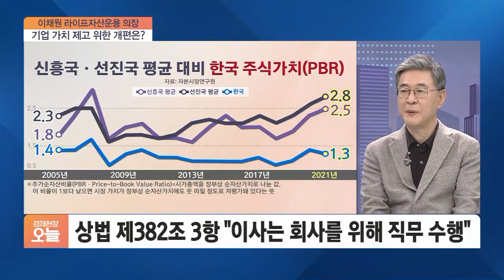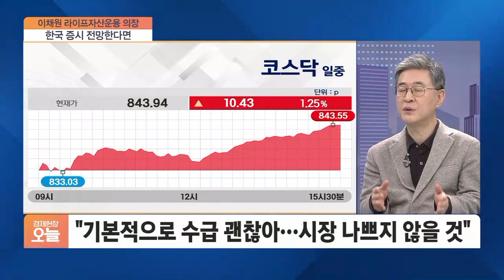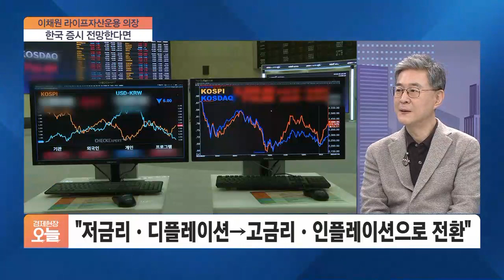[오후초대석] 작년 투자자 3200조 팔았다는데…올해 3700조 산다고?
■ 경제현장 오늘 '오후초대석' - 이채원 라이프자산운용 의장

올해 상장사 정기주총회 가장 큰 화두는 주주행동주의 펀드의 활약이죠. 소액주주의 권리를 되찾아야 한다는 공감대가 그 어느 때보다 높은데요. 국내 가치투자 1세대로 꼽히는 이채원 라이프자산운용 의사회 의장은 가치투자 철학을 행동주의로 극대화하고 있죠. 행동주의 펀드 평가, 그리고 최근 시장 동향까지 들어보겠습니다.

휘몰아치는 주주 행동주의…평가하자면

이채원 의장, '우호적 행동주의' 표방…취지는

행동주의펀드, 연합전선 실패도 주요 원인 중 하나?

모든 주주 '윈윈'할 수 있는 법적 개편 방안은

국민연금 수익률 부진 논란, 올릴 수 있는 방법은 무엇일까

경기 둔화 여파 '여전'…우리 증시 전망은